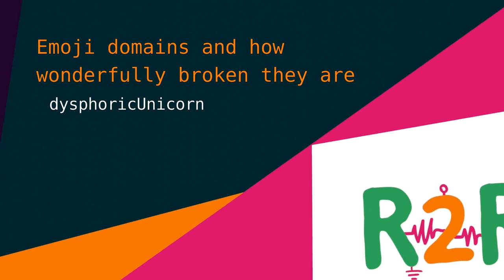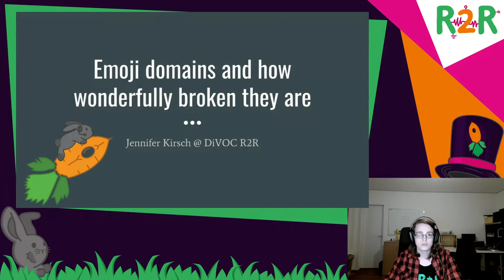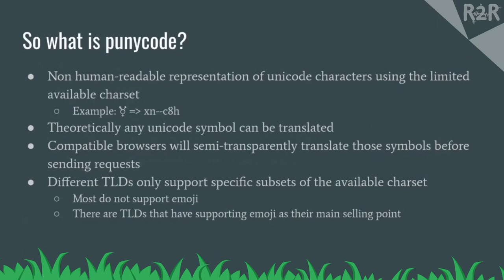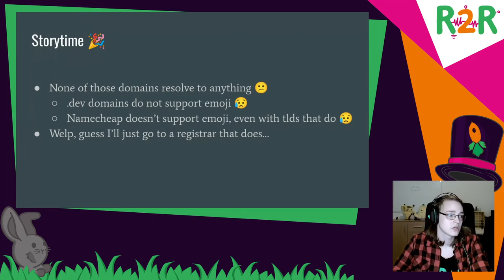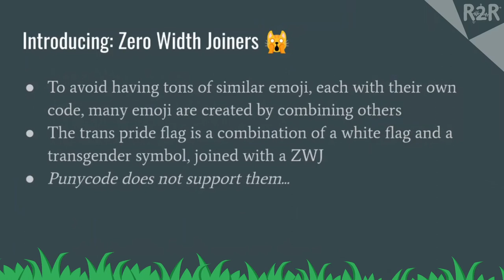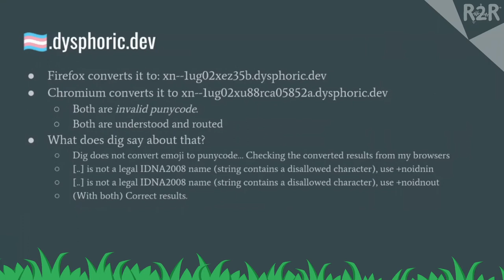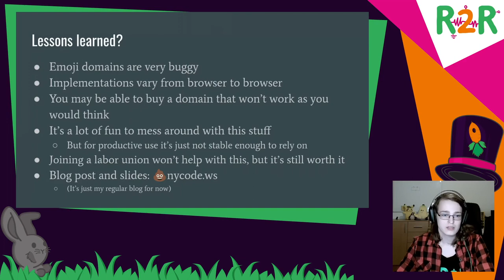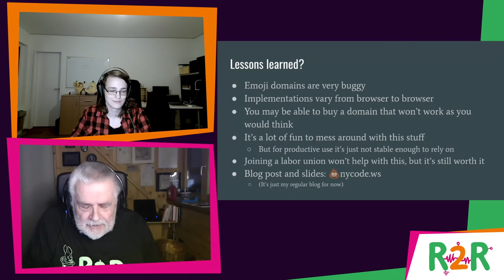DiVOC R2R - Emoji domains and how wonderfully broken they are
Did you know that you can get a domain that contains an emoji?
Well, technically speaking you can't because domains only allow a very limited character set.

However, there is a workaround to that called Punycode.
You can encode non-supported characters to punycode and allow people to visit your site by entering those characters in their URL bar -the browser will take care of encoding them.

Sounds good, doesn't it?
Well, unicode is more complex than one would think; especially the parts around emoji are.
That means encoding those characters isn't easy and a lot goes wrong.

I want to showcase some ways in that emoji/ punycode domains are broken, how you can have fun with them and why you should actually just avoid them for anything you want to use productively.

dysphoricUnicorn